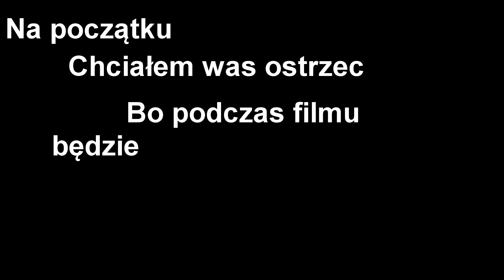Nocne Granie na 4Fun'ie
Jakoś udaje mi się wstawiać odcinki co tydzień. Yey ._.
Tryskam entuzjazmem ( ͡° ͜ʖ ͡°)